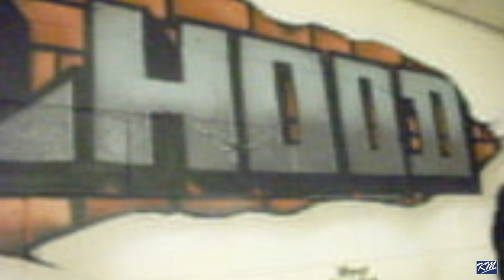Allhood Publications One Year Anniversary Nip's Homecoming Slauson Boys & Cre8 coming soon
One year anniversay of Nip Hussle's homecoming on Slauson and Crenshaw at the Marathon Clothing Store. A leader and Rap Legend loved and missed and will be celebrated for years to come.

Reno, NV - March 8, 2020

CREDITS
Interview by
Baby S Mac
Kev Mac

Instrumental (Slauson) by Digital West

Special Thanks to:
Digital West